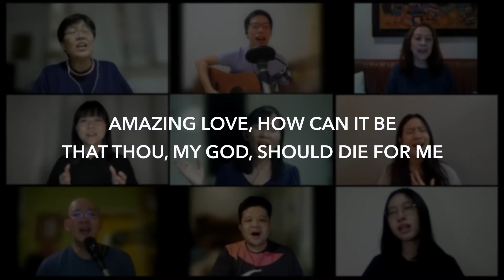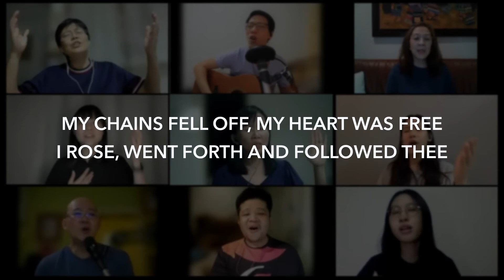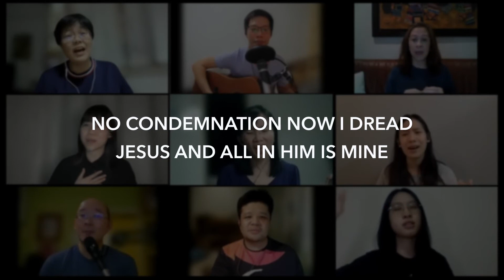And Can It Be (WMCKL Cover)